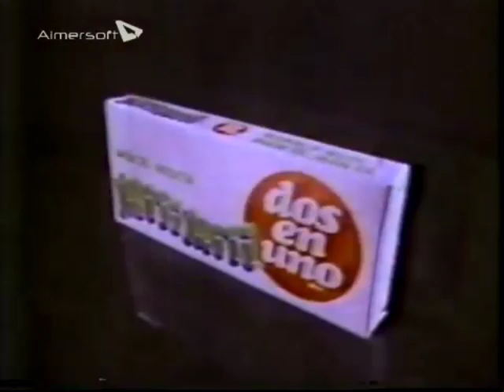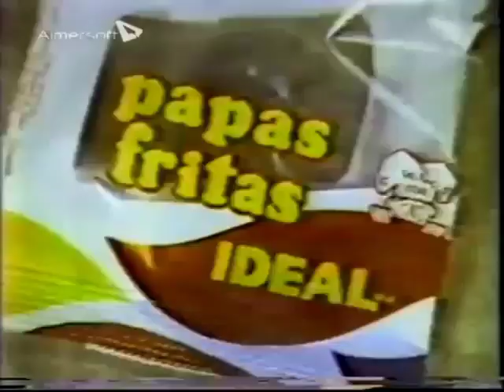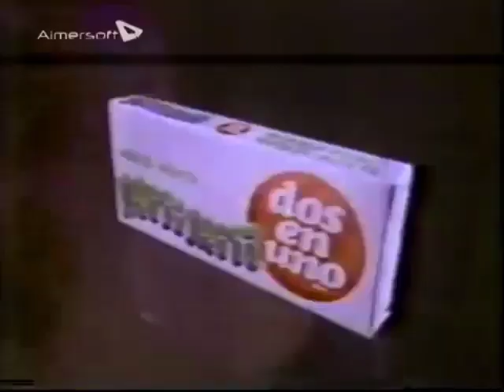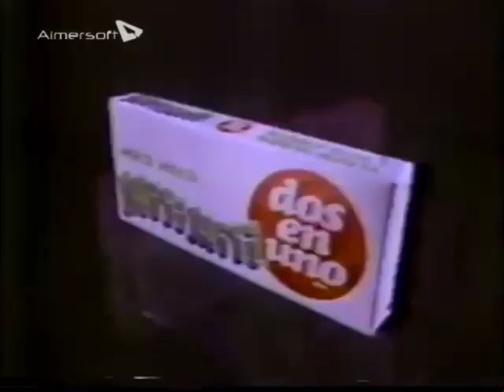Tandas Canal 11 U. de Chile (Chilevisión) - 1984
Emitido en un Campeonato de Voleibol, realizado en el Extinto Gimnasio Manuel Plaza de Ñuñoa, Santiago de Chile .

Créditos a la Persona quien subió Originalmente el Presente Material.